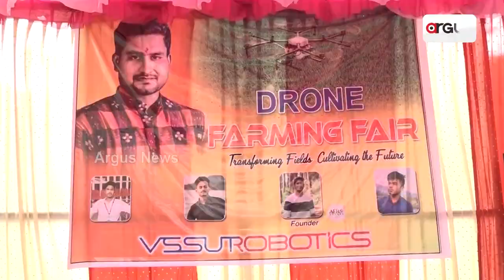କୃଷି କ୍ଷେତ୍ରରେ ସାର ଓ କୀଟନାଶକର ପ୍ରୟୋଗ ପାଇଁ ବାହାରିଲା ଡ୍ରୋନ || Drones Used to Spray Pesticides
କୃଷି କ୍ଷେତ୍ରରେ ରାସାୟନିକ ସାର ଓ କୀଟନାଶକର ପ୍ରୟୋଗ ପାଇଁ ବାହାରିଲା ଡ୍ରୋନ। ଇଞ୍ଜିନିୟରିଙ୍ଗ ଛାତ୍ର, ଛାତ୍ରୀଙ୍କ ଦ୍ୱାରା ନିର୍ମିତ ଏହି ଡ୍ରୋନ ଏବେ କୃଷି କାର୍ଯ୍ୟରେ ବ୍ୟବହାର ହେବ। ସେଥିପାଇଁ ଏକ "ଡେମୋନସେସନ ସୋ " କାର୍ଯ୍ୟକ୍ରମ ଭଦ୍ରକ ଜିଲ୍ଲାର ଧାମନଗର ବ୍ଲକ ଅଧିନସ୍ଥ ଅସୁରାଳୀଠାରେ ପ୍ରଦର୍ଶିତ ହୋଇଥିଲା ।